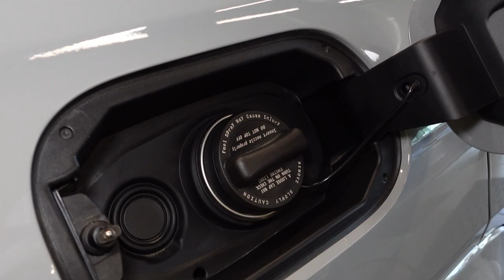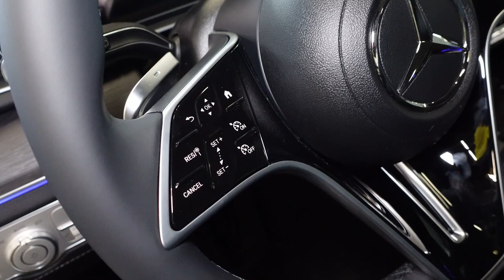2024 Mercedes GLE350 - Interior & Exterior Walk-around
In this detailed review, we take a closer look at the 2024 Mercedes GLE350 with a comprehensive interior and exterior walkaround. From the luxurious cabin features to the sleek design elements on the outside, we cover it all to give you a complete overview of this stunning SUV. Watch the video to discover everything you need to know about the 2024 Mercedes GLE350!

00:00 Exterior
02:09 Interior front
03:34 Interior back
04:13 trunk
05:52 Engine